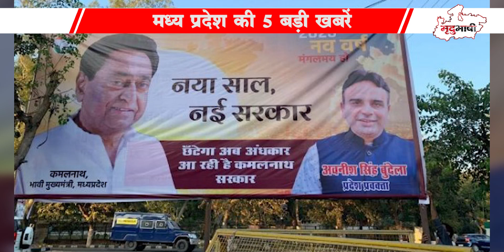'नया साल - नई सरकार' ! Mahakal Mandir में New Year की भीड़ को लेकर नए इंतज़ाम | MP TOP 5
1 January Madhya Pradesh Samachar भोपाल समाचार। Bhopal News MP Top News. मध्य प्रदेश के मुख्य समाचार Shivraj Singh Chauhan. Kamal Nath. Kisan karj mafi. Jitu Patwari. Madhya Pradesh News 2021 ● Madhya Pradesh News Today ● Madhya Pradesh Samachar ● Madhya Pradesh Samachar ● Madhya Pradesh ki Khabre ● MP News Today ● MP Latest News live ● live News today in hindi ● MP News in hindi ● MP ki News ● Madhya pradesh samachar aaj ke मध्य प्रदेश समाचार 2021 ● मध्यप्रदेश की न्यूज़ ● मध्यप्रदेश की ताजा खबर ● मध्यप्रदेश की खबर ● मध्यप्रदेश की खबरें ● मध्यप्रदेश की आज की ताजा खबर ● मध्यप्रदेश की ताजी खबर ● मध्य प्रदेश के ताजा समाचार ● मध्य प्रदेश के आज के समाचार ● मध्य प्रदेश समाचार आज की ताजा खबर News Covered Madhya Pradesh all District